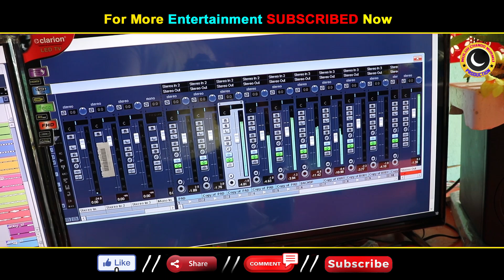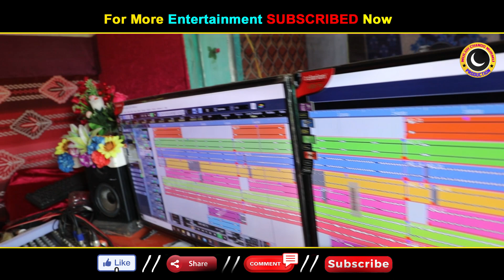BAULA MONE SANTALI STUDIO VERSION2022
PRODUCER |ᱩᱪᱷᱟ.ᱱᱤᱭᱟ./LYRICS/ᱨᱟᱦᱟ ᱡᱚᱜᱲᱟᱣᱤᱡ /ᱜᱟᱵᱟᱱᱤᱭᱟ. / GHANASHYAM MURMU M.A.B.Ed ABEO,BISOI
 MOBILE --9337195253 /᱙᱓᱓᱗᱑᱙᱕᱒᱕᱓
CO/PRODUCER |ᱡᱚᱜᱚ ᱩᱪᱷᱟ.ᱱᱤᱭᱟ. / SARASWATI  MURMU
SONG /ᱥᱮᱨᱮᱧ /BAULA  MONE /ᱵᱟ.ᱣᱞᱟ. ᱢᱚᱱᱮ
MUSIC | ᱨᱩ ᱚᱨᱚᱝ ᱨᱮ /ᱥᱟᱰᱮ ᱡᱚᱲᱟᱣ ᱨᱮ /ROYAL STAR SANJAY TUDU
MALE SINGER | ᱠᱚᱲᱟ ᱜᱟ.ᱱᱟ.ᱦᱟᱨ /BHIMA CHARAN BASKEY & DILLIP MURMU
FEMAL SINGER | ᱠᱩᱲᱤ ᱜᱟ.ᱭᱱᱟ.ᱦᱟᱨ /SONAMONI   & SUCHISMITA MURMU
CAMERA |ᱥᱟᱵ ᱨᱟᱠᱟᱵ /SUNDARMOHAN MURMU
EDIT | ᱟ.ᱨᱩ ᱯᱷᱮᱨᱟᱣ /KUANR MARNDI
RECORDING |ᱨᱮᱫ ᱨᱮᱵᱮᱫ ᱫᱚᱦᱚ /MARANG BURU AUDIO BISOI
MIX/MASTERING |ᱜᱷᱟᱞᱟ ᱜᱷᱟ.ᱞᱤ / RAMCHAND MARNDI
POSTER | ᱪᱤᱛᱟ.ᱨ ᱵᱮᱱᱟᱣ /RAJA MARNDI

    SONG /THE MAD MIND(BAULA MONE)
          STANZA-- 1
    The street of the big village is long
     and houses are close to close
    Eyes are slipping when people looking
     the plastering and colouring of the wall.
    Oh! girl Oh! girl eyes are slipping when
      looking the plastering and colouring of wall
     Oh! girl Oh! girl people are stopping and
      looking when they passing through the
       village  street,
      Eyes  slipping! people are looking !
        village street .
                  STANZA 2
       Although your village is so small
       young brother you are so cute
       Oh! brother Oh! brother whenever you
       going to  anywhere  seeing  very style
        and  fashion
        Oh! brother Oh! brother that's why you
        disturb my mind
        Disturb my mind! Disturb my mind !
        and  fashion
         disturb my  mind .
        POET --Ghanashyam Murmu !!!

           !!!  ᱵᱟᱰᱟᱭ ᱡᱚᱝ !!!
   ᱑-- ᱛᱚᱦᱚᱫ ᱦᱟᱲᱟᱜ ᱯᱮᱨᱮᱡ ᱟᱠᱟᱱ
            ᱱᱚᱶᱟ ᱫᱷᱟ.ᱨᱛᱤ ᱯᱩᱨᱤ ᱨᱮ
       ᱥᱚᱸᱜᱮᱢ ᱪᱷᱟᱫᱟᱜ ᱥᱚᱸᱜᱮᱢ ᱦᱟᱲᱟᱜᱚᱜ
             ᱟᱢᱟᱜ   ᱵᱟ.ᱲᱤᱡ    ᱨᱮ   /
   ᱒-- ᱛᱟᱭᱚᱢ ᱢᱟᱬᱟᱝ ᱩᱭᱦᱟ.ᱨ ᱠᱟᱛᱮᱱ
             ᱯᱟᱣ  ᱫᱚ  ᱵᱟᱰᱷᱟᱣ  ᱢᱮ
      ᱟᱢᱟᱜ  ᱵᱩᱜᱤ  ᱟᱢᱟᱜ  ᱵᱷᱟ.ᱞᱟ.ᱭ
              ᱟᱢ  ᱜᱮ   ᱩᱭᱦᱟ.ᱨ  ᱢᱮ  /
    ᱓--ᱥᱤᱫᱽ ᱥᱟᱠᱟᱢ ᱦᱟᱥᱚᱞ ᱠᱟᱛᱮᱱ
              ᱪᱮᱫ  ᱦᱩᱭᱩᱜ  ᱛᱟᱢ
     ᱥᱟ.ᱨᱤ ᱜᱮᱭᱟᱱ ᱵᱟ.ᱱᱩᱜ ᱠᱷᱟᱱ ᱫᱚ
            ᱪᱮᱫ ᱦᱚᱸ ᱵᱟ.ᱱᱩᱜ  ᱛᱟᱢ  /
    ᱔--ᱦᱚᱲ ᱥᱟᱢᱟᱝ ᱦᱮᱣᱮᱨᱮᱫ ᱢᱮ
         ᱡᱟᱱᱟᱢ  ᱟᱲᱟᱝ ᱛᱮ ᱨᱚᱲ
      ᱢᱟ.ᱱ ᱮᱢᱚᱜ ᱥᱚᱨᱚᱢᱮᱢ ᱵᱩᱡᱷᱟ.ᱣ
              ᱟᱢ  ᱢᱟ  ᱢᱟᱨᱟᱝ  ᱦᱚᱲ  /
     ᱕--ᱩᱨᱤᱛ ᱪᱩᱨᱤᱛ ᱛᱮᱢ ᱯᱮᱨᱮᱡ ᱜᱮᱠᱷᱟᱱ
             ᱟᱢ  ᱫᱚᱢ  ᱢᱟᱨᱟᱝ  ᱜᱮ
      ᱱᱚᱣᱟ ᱡᱟᱭᱛᱮᱢ ᱨᱮᱸᱜᱮᱡ ᱜᱮ ᱠᱷᱟᱱ
           ᱟᱢ  ᱫᱚᱢ ᱦᱩᱰᱤᱧ   ᱜᱮ    /
      !!  ᱜᱷᱚᱱᱚᱥᱭᱟᱢ  ᱢᱩᱨᱢᱩ !!
         !!!  ᱜᱷᱚᱱᱚᱥᱭᱟᱢ  ᱢᱩᱨᱢᱩ !!!
  !!! ᱢᱩᱞᱩᱜ ᱪᱟᱸᱫᱳ ᱢᱩᱨᱢᱩ ᱥᱺᱥᱟᱯᱟᱲᱟᱣ !!!
      ! ! 🙏🙏🙏  ||ᱡᱳᱦᱟᱨ||

      !!! JOHAR !!!

Spl Thanks:-
Chambru Besra,Malati,kunu,bharat,maha Besra,Rashmita,Sasmita,IndulataMurmu,Durga Murmu,Somay & Chaitan Tudu,sankho,
Chama, chandrai,bikram,prasad,& laxman.

  new santali studio version 2022,new santali  album
 hd 2022 ,new santali hd video 2022 , uh new santali dj
 song 2022 new santali comedy song 2022, new santali
 jatra song 2022, new santali traditional song 2022,
 new santali super hit song 2022, new santali rexmi
 dj song 2022, new santali full album 2022, new santali  promo video 2022, new santali coming soon
 2022, santali nirmala kisku soren,santali jamuna tudu,
 santali song ajay Soren 2022